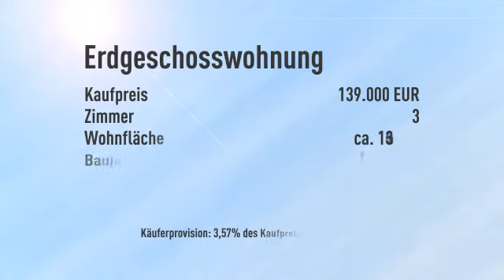STYLISCHE - WOHNUNG - mit offener Raumgestaltung...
Objektnr.: OW-374-3
Informationen zum Energieausweis:
Baujahr: 1974
wesentliche Energieträger: